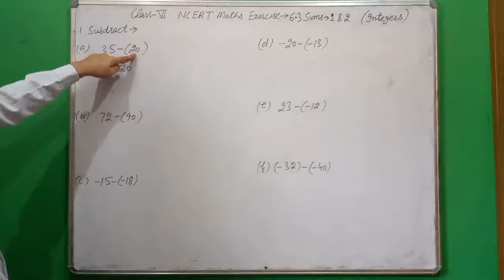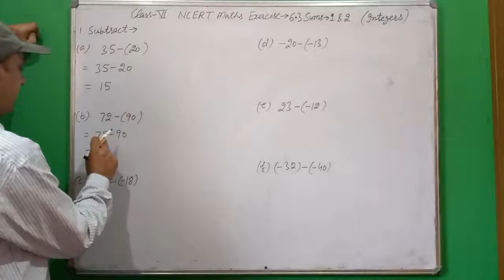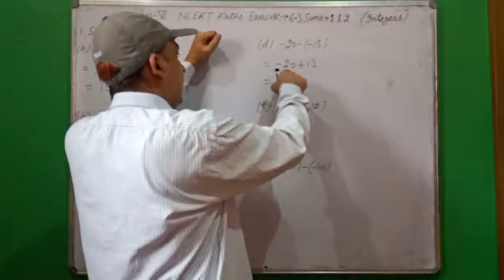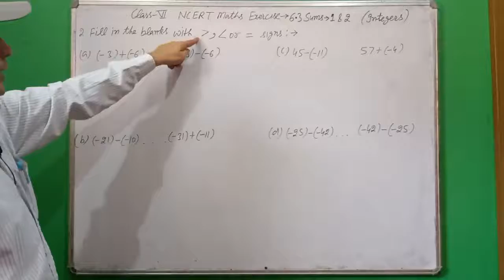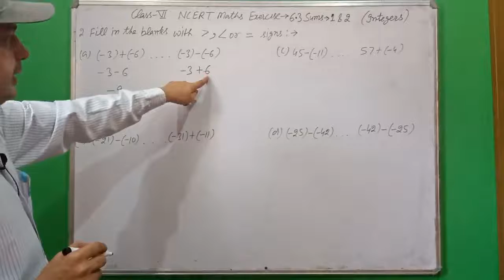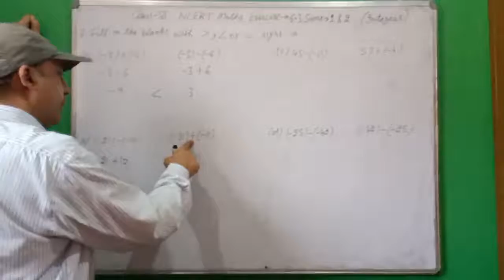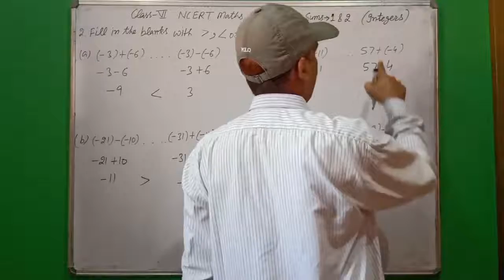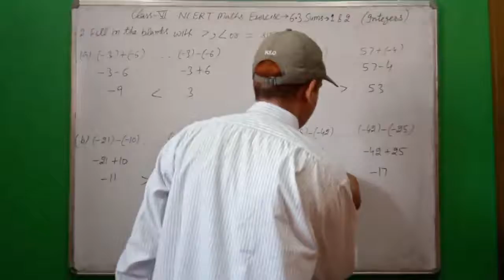Class- 6th NCERT Maths Exercise- 6.3 Sums- 1st & 2nd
Integers Class-6th CBSE/NCERT Maths Chapter-6